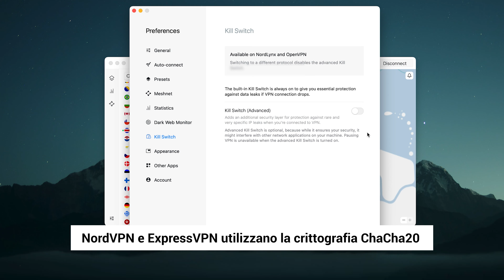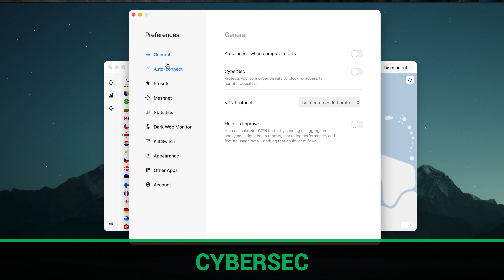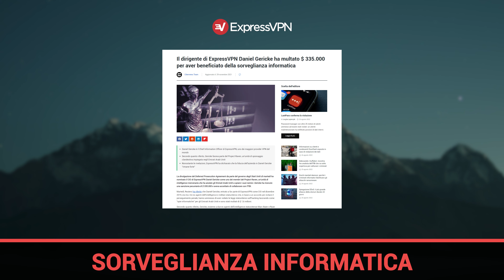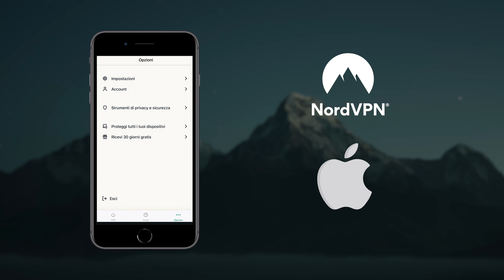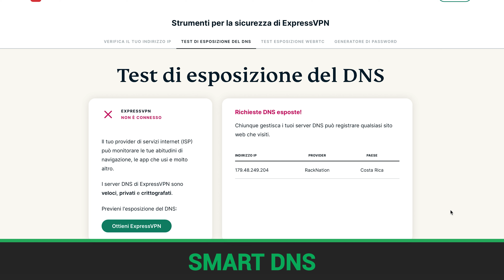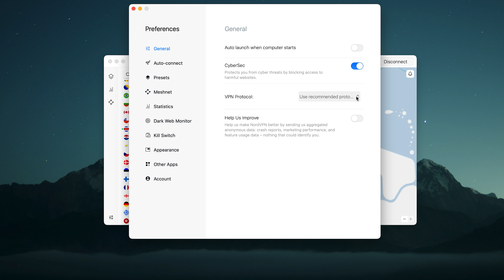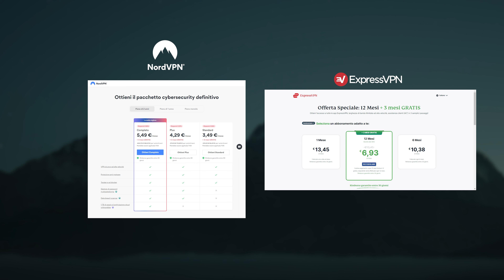NordVPN vs. ExpressVPN 2022 | Confronto tra le Migliori VPN!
🧨  NordVPN vs ExpressVPN - VPN con garanzia di rimborso entro 30 giorni - ACQUISTA SENZA RISCHI  🧨

La guerra tra ExpressVPN e NordVPN non ha fine. Il 2022 sta per intensificarla a nuovi livelli, ne sono certo. Cerchiamo quindi di capire quale sia la VPN leader tra queste due, analizzando i fattori più importanti e quale sarà la vera regina nel 2022...

🔒  Sicurezza e privacy:

La sicurezza è probabilmente il pilastro di ogni VPN. Per quanto riguarda la capacità di mantenere le connessioni Internet sicure e private, queste VPN sono simili. Entrambe utilizzano la crittografia ChaCha20 grazie ai loro protocolli e dispongono di un kill switch in grado di prevenire le perdite di IP causate da instabilità della connessione. È difficile fare un confronto tra le caratteristiche di sicurezza di NordVPN ed ExpressVPN, in quanto ExpressVPN non ne ha nessuna, tranne lo split tunneling. Per quanto riguarda il confronto tra ExpressVPN e NordVPN in materia di privacy, lasciatemi dire che la situazione sta per degenerare. Non molto tempo fa le loro situazioni di privacy erano molto simili: NordVPN ha sede a Panama ed ExpressVPN nelle Isole Vergini Britanniche. Entrambe sono località rispettose della privacy e prive di leggi sulla conservazione dei dati. Questi servizi sono sempre rimasti fedeli alla loro politica di assenza di log, ed ExpressVPN lo ha persino dimostrato in tribunale.

📶  Prestazioni:

Il test di velocità NordVPN vs ExpressVPN ha dato risultati piuttosto interessanti. In tre diverse località, NordLynx e Lightway si sono sfidati a colpi di tag, ma alla fine NordVPN è risultato il servizio più veloce. Ma, e questo è un dato molto importante, il ping di ExpressVPN è notevolmente inferiore, un vantaggio significativo per i gamers. NordVPN attenua questo colpo con il suo parco server: ha un vantaggio di circa 2.000 server rispetto a ExpressVPN, ma perde pesantemente in termini di ubicazione degli stessi. Credo sia giusto dire che in questa recensione NordVPN vs ExpressVPN, quest'ultima fa un ottimo lavoro per tenere il passo dell'avversario, nonostante i problemi di sicurezza che deve affrontare.

Riassunto dei pro e dei contro di NordVPN ed ExpressVPN

Pro di NordVPN:

🚀  6 connessioni per account
🚀  CyberSec per bloccare annunci e tracker
🚀  Server di sola RAM
🚀  NordLynx su tutte le applicazioni
🚀  Interruttore di sicurezza
🚀  Proxy SOCKS5
🚀  Revisione contabile indipendente
🚀  Monitoraggio del dark web
🚀  Un'ampia offerta di funzionalità di streaming
🚀  Programma Bug bounty

Contro:

💀  Nessuna applicazione router
💀  Applicazione Linux senza interfaccia grafica

Pro di ExpressVPN:

🎯  Interruttore di sicurezza
🎯  Connessione veloce ai server
🎯  Velocità eccezionali
🎯  Accesso alle piattaforme di streaming
🎯  Ottime caratteristiche di sicurezza

Contro:

💀  Disputa in corso con Kape Technologies
💀  Non ci sono abbastanza funzioni
💀  Costoso

Ok, riassumiamo questo confronto tra le migliori VPN 2022. Ho sempre trovato NordVPN ed ExpressVPN abbastanza simili nella maggior parte dei casi. Le loro prestazioni sono simili, le funzionalità di streaming e torrenting sono quasi identiche e anche la sicurezza era paragonabile, ma il 2021 l'ha davvero ridotta ad ExpressVPN. Al momento NordVPN è chiaramente l'opzione migliore tra le due, ma spero ancora che ExpressVPN riesca a ribaltare la situazione, senza lasciare che le prestazioni siano l'unica funzione davvero impressionante.

Spero che questo confronto tra NordVPN ed expressVPN 2022 abbia risposto alla maggior parte delle domande che avevi su queste VPN, ma se così non fosse, chiedi pure nei commenti!

Ciò significa che potremmo ricevere una piccola commissione quando clicchi sui link da noi proposti, ma le nostre recensioni si basano sempre su ricerche indipendenti e su accurate verifiche delle informazioni. Cybernews è di proprietà di Mediatech, i cui investitori sono i fondatori di Nord Security, di cui potremmo recensire prodotti e servizi.